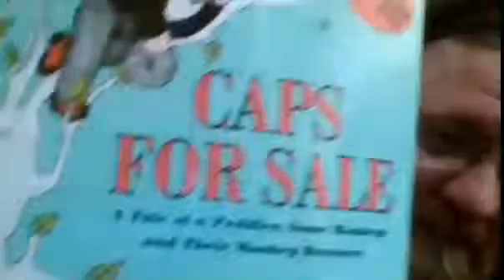Reading "Caps For Sale" by Esphyr Slobodkina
Just a clip, not the whole book.
I don't read out loud, just to myself.